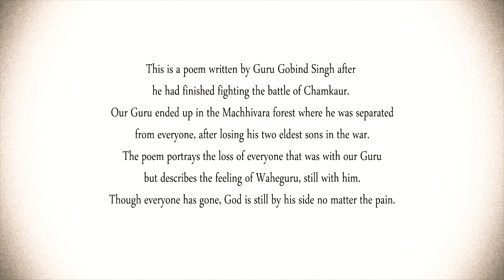New- Spontaneous vocals captured at Amritsar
Beautifully sung vocals captured at Amritsar whilst travelling through India. The poem describes Guru Gobind Singhs  sense of loneliness after fighting in the battle of Chamkaur. It portrays separation from his family and soldiers in which he goes on to share; even-though everyone has gone, Waheguru ( God) is still with him, through the easy and the hard. He is your true friend.

The quality of vocals don't disappoint and will surely impress, sung by Sonu Singh. Enjoy and God Bless